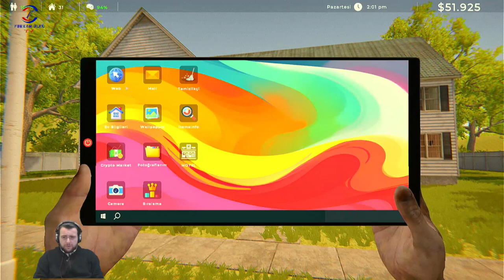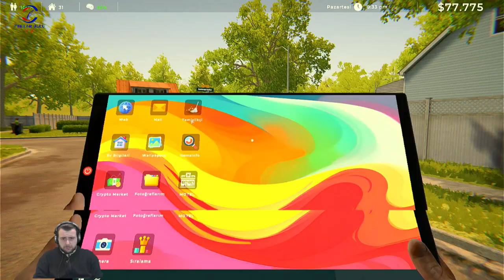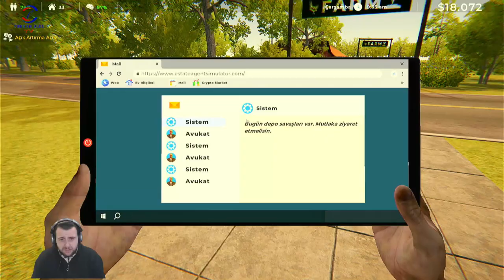SANIRIM ZENGİN OLUYORUM(ESTATE AGENT SIMULATOR) BÖLÜM 7